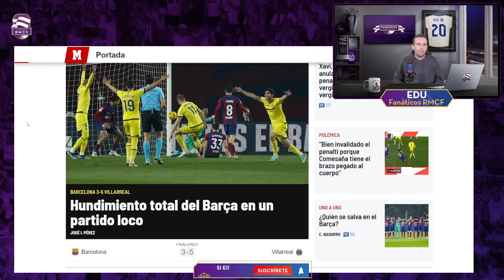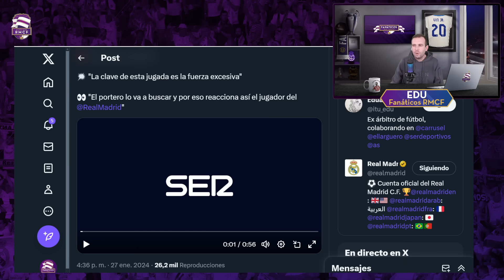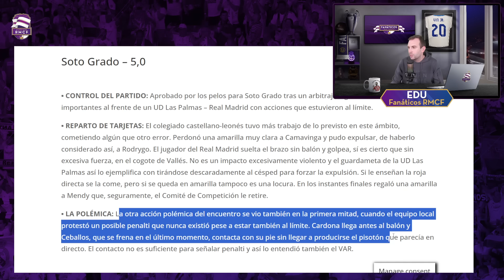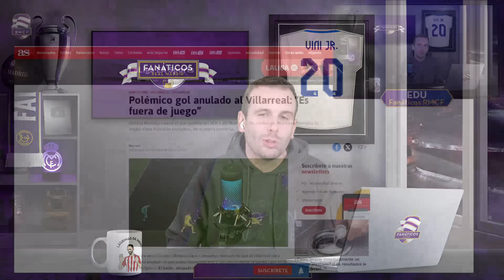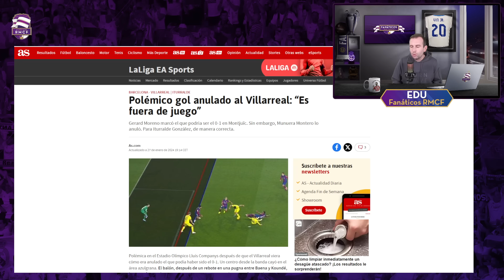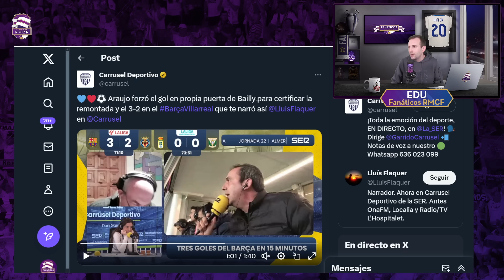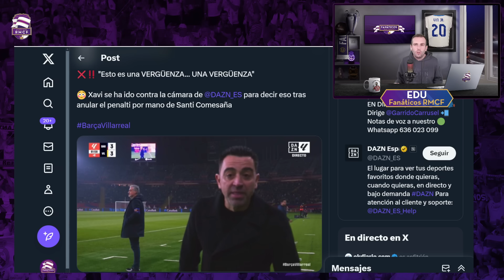🔥 De VERGÜENZA, ASÍ SE CONSTRUYE el RELATO desde la PRENSA "MADRIDISTA"